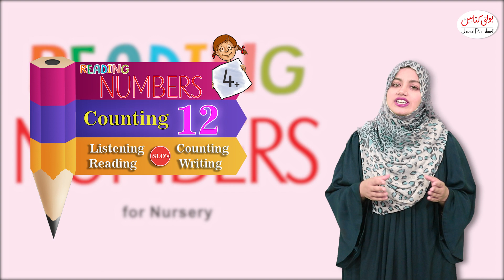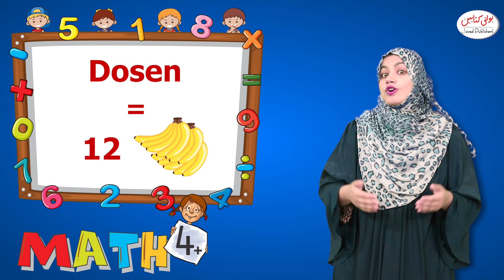Kids Math Grade 4+ Number ''12''